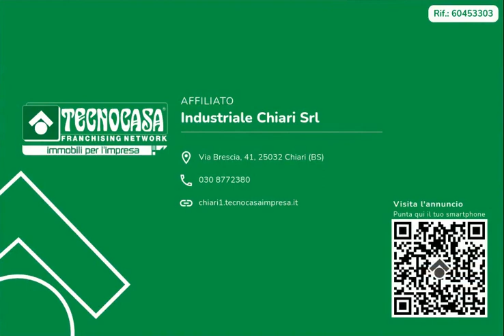CHIARI - UFFICIO IN VENDITA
Proponiamo esclusivamente in vendita un ufficio che dispone di una superficie utile di circa 100 metri quadrati inserito al piano primo di un complesso a destinazione d'utilizzo direzionale e commerciale.